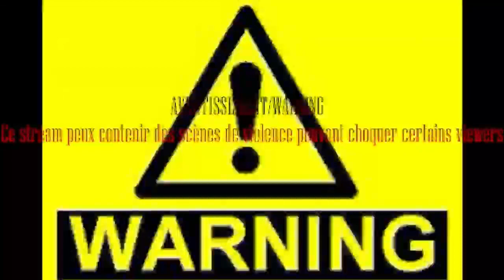🎮⚔SNES Super Mario All-Stars(any%) *TAS*⚔🎮[❤QcWF❤]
TITRE : Super Mario All-Stars /
JEU 1 : Super Mario Bros. /
JEU 2 : Super Mario Bros. Lost Level(2) /
JEU 3 : Super Mario Bros. 2(usa) /
JEU 4 : Super Mario Bros. 3 /
PERSO : Mario,Toad,Luigi, /
MODE : any% /
CONSOLE : Super NES /
ANNÉE : 1993